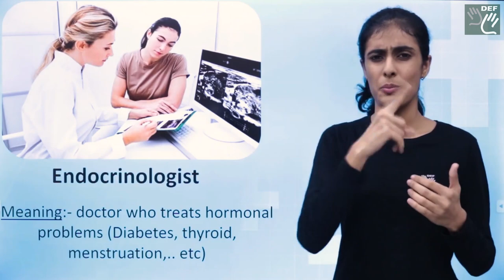Health Vocabulary:- Endocrinologist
Meaning:- doctor who treats hormonal problems (Diabetes, thyroid, menstruation,.. etc)